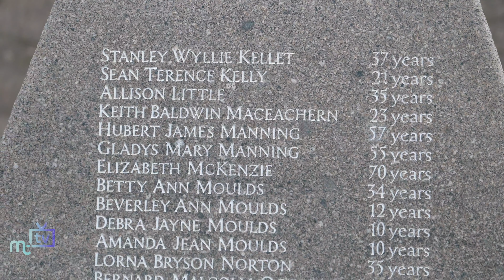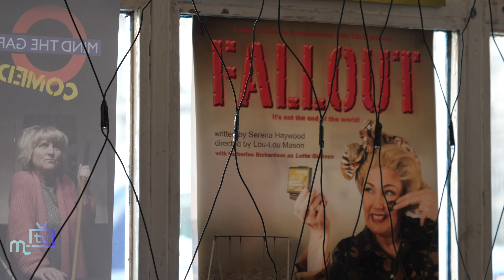MTTV review of the year: August 2018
Summerland memorial, Island at War, Porsche Club meeting, glamping at Glen Helen, and the last look at the Imperial Hotel as it came down. Just some of the events we covered in August 2018.